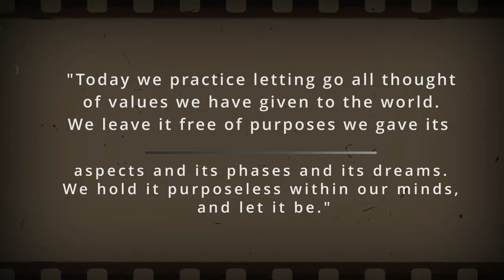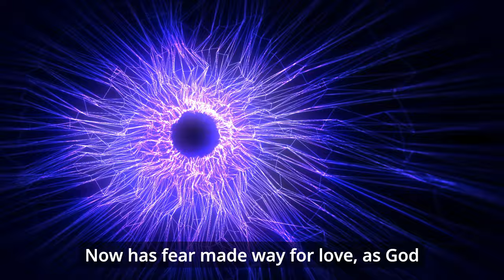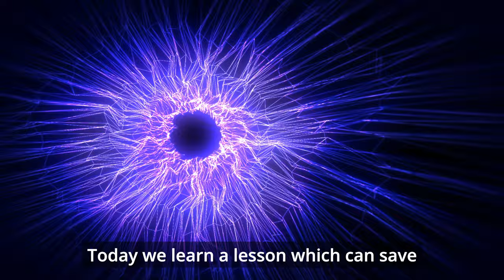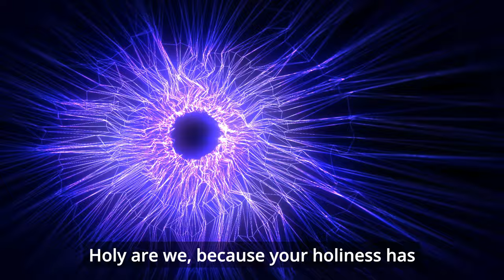This moment can be TERRIBLE or be COMPLETE RELEASE - ACIM Lesson 170 Practice